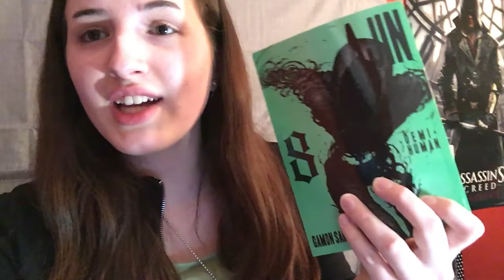Pointless Vlog to Fill My Despair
Sorry, it cut out at the end, and won't let me add more... But I hope you like my pointless vlog, even though I don't make any sense lol.
 Plus, I locked my phone and it stopped uploading for awhile, whoops haha.